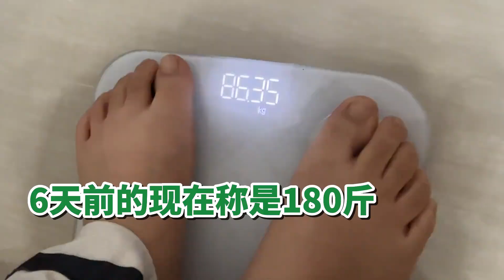13女儿减肥打卡第6天 每天晚上偷偷吃零食 一称体重吓一跳